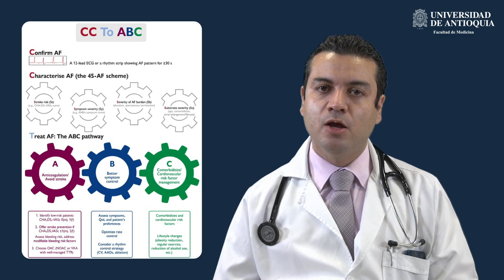PerlasClínicas | Nuevas Guías de Fibrilación Auricular - Dr. Edison Muñoz